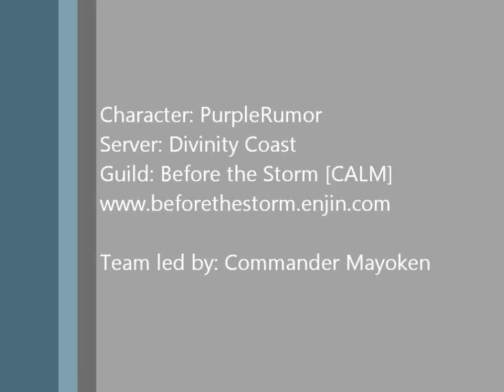Guild Wars 2 World Vs World Boss Battle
Character: PurpleRumor
Guild: Before The Storm [CALM]
Server: Divinity Coast